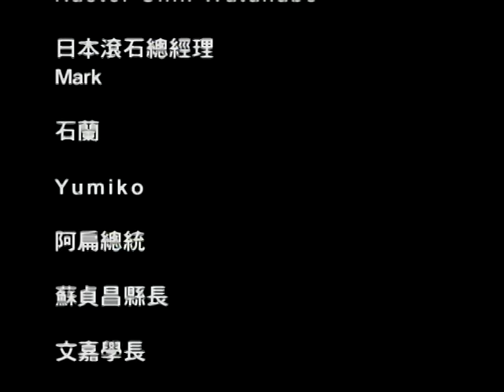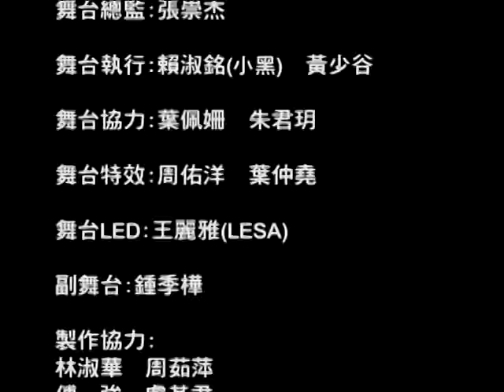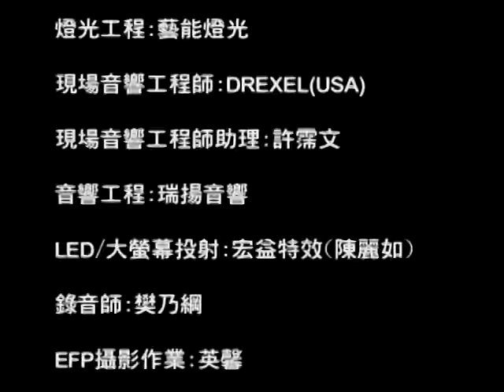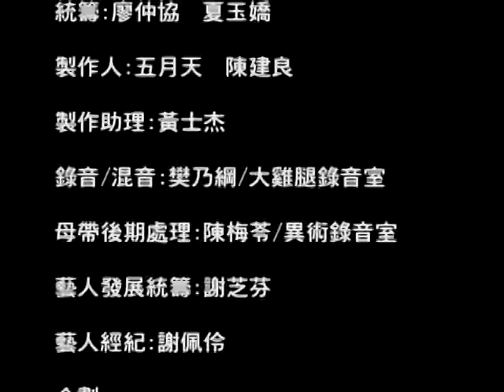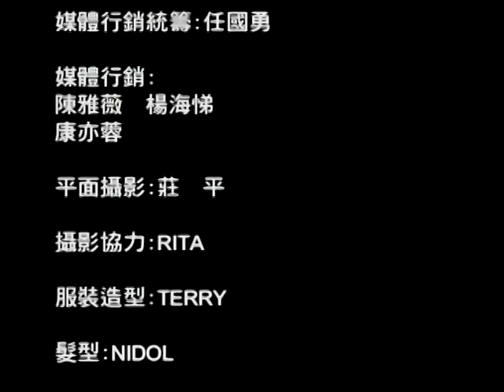五月天 Mayday【嘿！我要走了】2001你要去哪裡台灣巡迴演唱會Live全紀錄 MAYDAY 2001 Tour Official Live Video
【ROCK Live】
五月天 2001 你要去哪裡台灣巡迴演唱會Live全紀錄
2001/8/18 臺北板橋第一運動場
2001/8/25 高雄中山體育場
2001/9/1  彰化縣立體育場

擊破這個世界上的冷漠、用搖滾，那是我們唯一的本事。

嘿！我要走了
作詞者 阿信
作曲者 阿信

輕輕閉上眼睛　此刻我覺得清醒
已經不需要　一些挽留字句

這絢爛新世紀　深情已不受歡迎
愛的那麼用力　卻好像一場鬧劇

嘿　我要走了　昨天的對白　已不在重要
我已見過最美的一幕　只是在此刻　都要結束

你我不斷找尋　然後再不斷放棄
不斷犯錯　然後再不斷遠離

如果你還肯聽　我想說聲我愛你
反正自做多情　是我看家本領

收拾我的行李　去找尋新的自己　都要結束